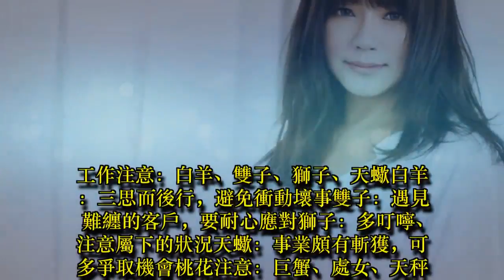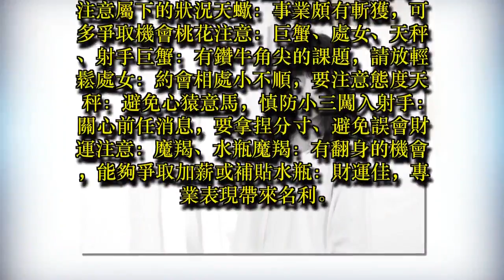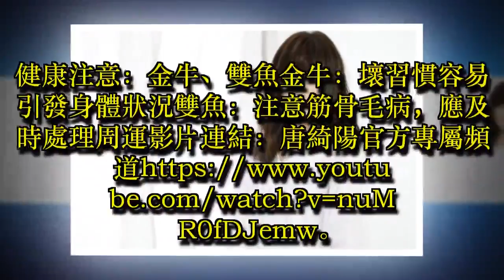唐綺陽星座運勢週報／白羊三思後行天秤慎防小三